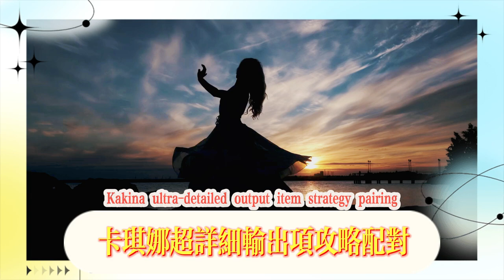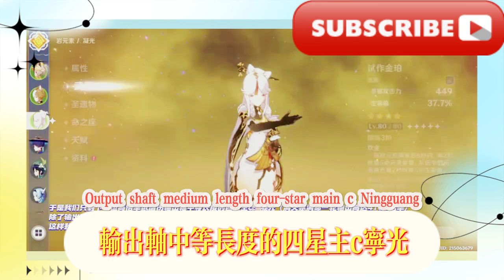一個影片為你帶來卡奇娜的全方位培養攻略！卡齊娜超詳細輸出向攻略！配隊具體 最低1金 低練深淵示範！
A video brings you a comprehensive training strategy for Kachina! A super detailed output strategy for Kachina! Specific team configuration, minimum 1 gold, low training abyss demonstration!